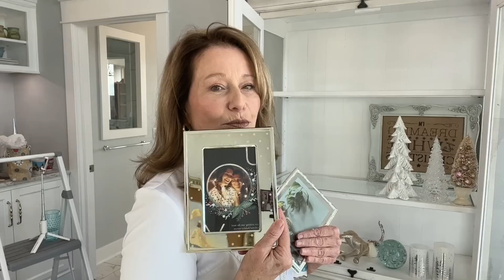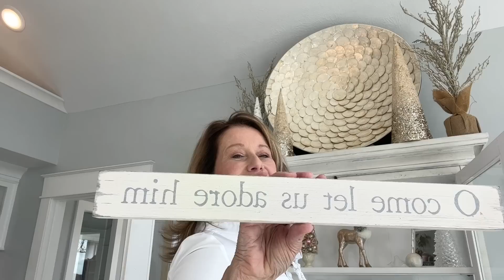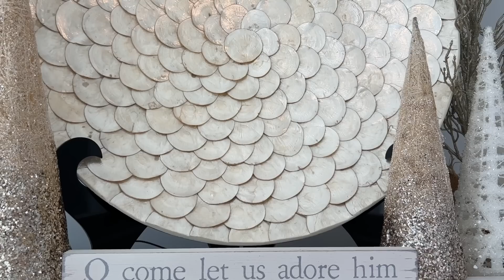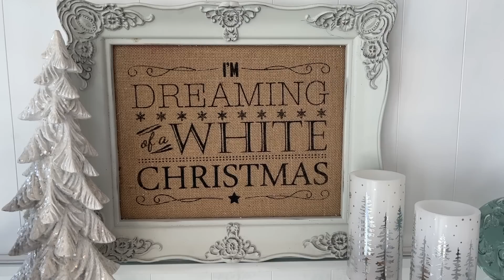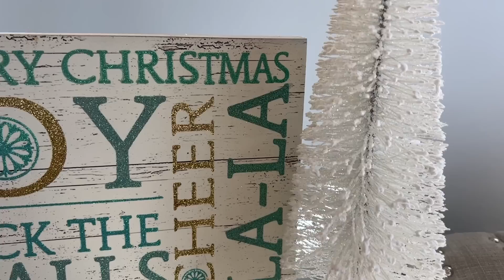White Christmas Decorate With Me 2022 // Decorate With Me Christmas Tree 2022 //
Welcome! Thank you to all of my new subscribers😍 White Christmas Decorate with me 2022 is a peaceful, cozy, dreamy Christmas colorscape and decor. Join me in decorating the tree, styling some shelves and turning a room into a Relaxing Christmas Oasis!
Christmas Candles: Amazon
Pillows: Hobby Lobby
Throws: TJMaxx

Zazzle Shops : Sales all the time! All designed by me using Canva also linked below. New designs weekly.
BeBe & Busters :  A customized baby gifts shop. Sales all the time! Designed by me.

Pretty in Pink : Everything feminine from phone cases to golf club covers, there is a gift for the lady in your life there for sure or just buy for yourself. All designed by me!

Fresh Lime : Wildly colorful workout gear designed by me!

Holiday Road Gear : Equipping the family with fun. I have designed fun items for the holidays for your home, play, and wear.

From my Design Studio Pineapple Palm :

Christian Journal

14 Month Undated Planner with Scripture

Prayer Journal